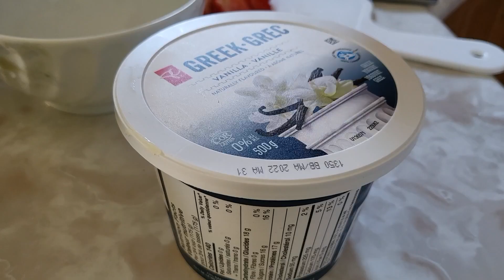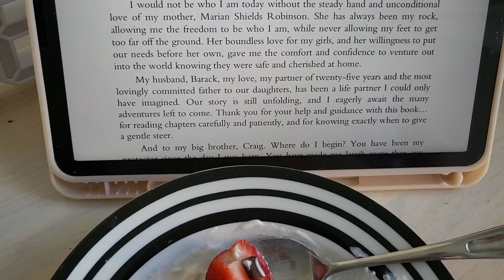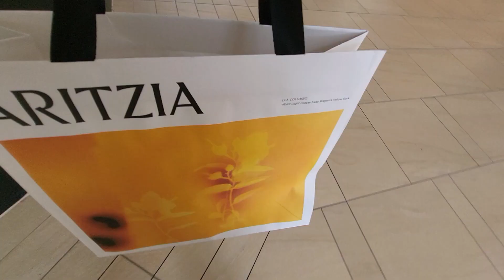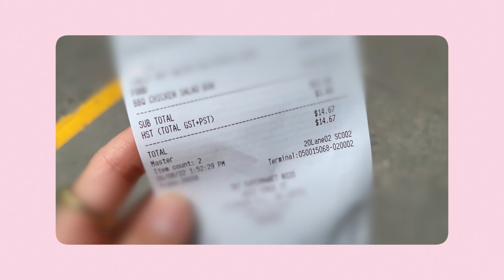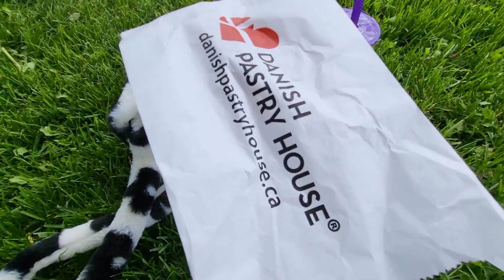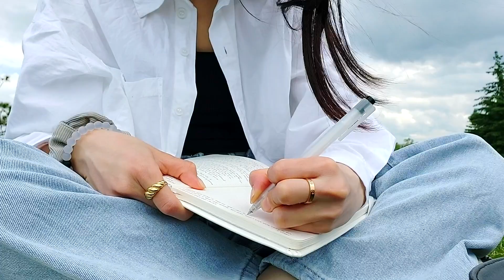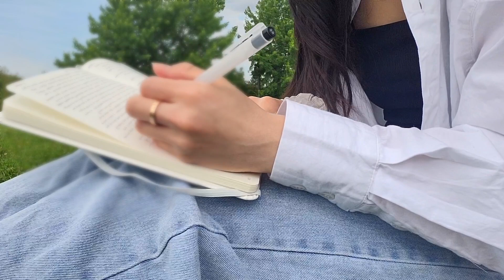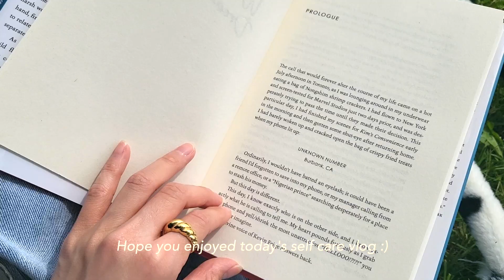VLOG: taking myself on a date, journaling, bookstore, boba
hi everyone! its been a while since i've uploaded but im glad to be back! („• ᴗ •„)  how have you guys been?
life has been really busy with work and personal things so i thought it'd be nice to disconnect and take myself on a self-care date (♡˙︶˙♡)
i was able to destress and spend some well needed alone time with myself and do the things that bring me joy and happiness.

ᴏᴜᴛꜰɪᴛ ʟɪɴᴋꜱ
blue jeans & chunky sneakers - yesstyle

white button down shirt // H&M
black tank // shein - shorturl.at/czBL0
flower baguette bag // shein - shorturl.at/gwxzJ

𝐓𝐢𝐦𝐞𝐬𝐭𝐚𝐦𝐩𝐬 ˚｡⋆.
0:00 intro
00:23 morning routine
3:17 brekkie
5:38 mini clothing haul
6:21 ootd
7:18 mall trip
9:47 lunch date
12:31 journaling
14:53 read
15:33 byee

Juju B. Goode // Day 14. Finale

comment a 🍞 if you made it this far! c;

subs: 2333